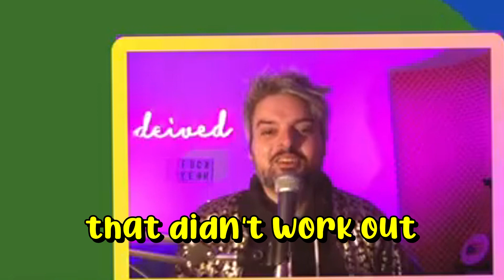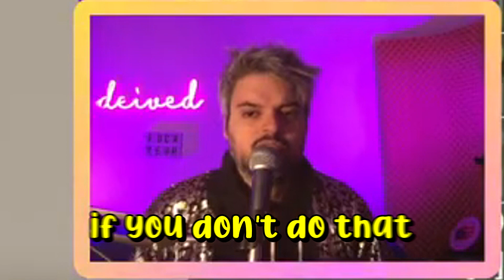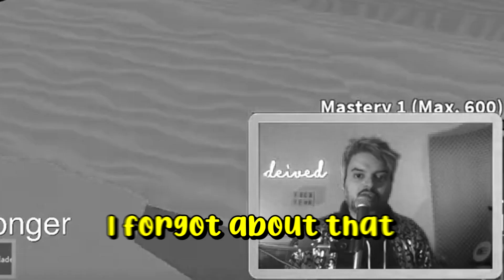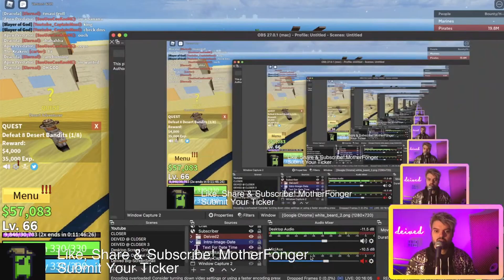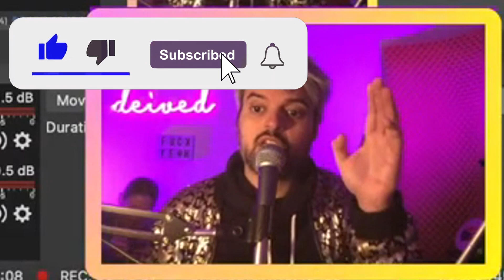Captain Maui gave me this on Blox fruits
MotherFunGErz! Captain Maui... Captain Maui gave me this on Blox fruits. You Won't believe what it was. This Blox Fruits video will show you.
-if you have Write criticism and suggestions in the comments below!✏️